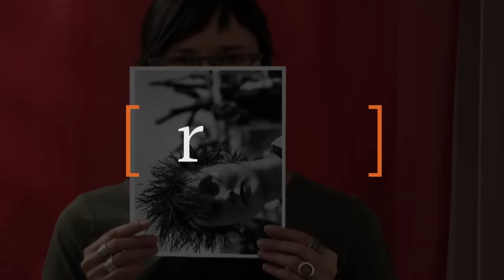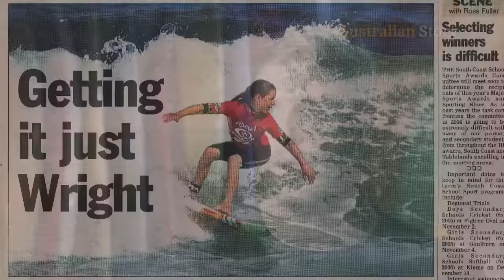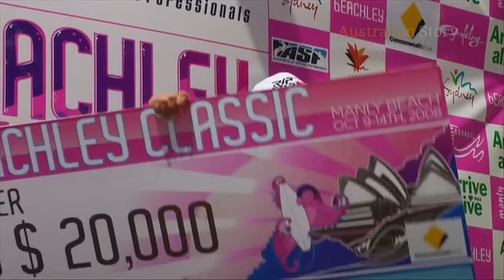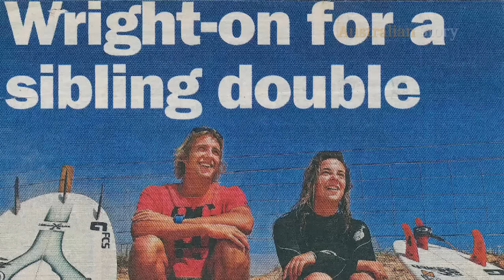How Tyler Wright conquered the waves while caring for brother Owen Wright | Australian Story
Reigning surfing world champion Tyler Wright has revealed she nearly quit the championship tour after her brother Owen Wright was seriously injured during a warm-up surf at Pipeline in Hawaii. At 21, Tyler became her brother’s primary carer. She felt at a crossroads: should she quit the tour to be by her brother’s side, or leave him to chase her dream of the world title?